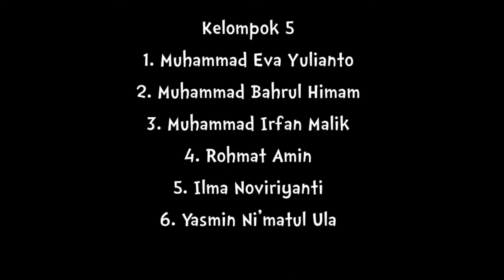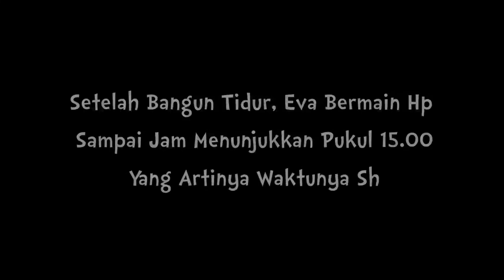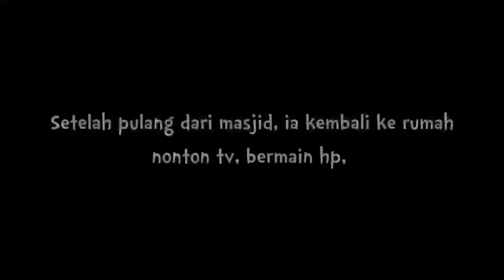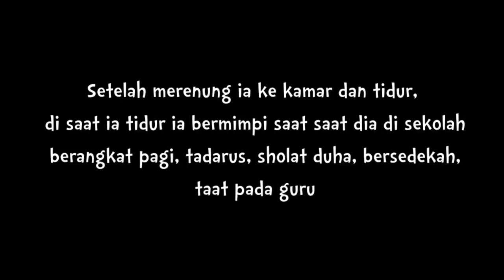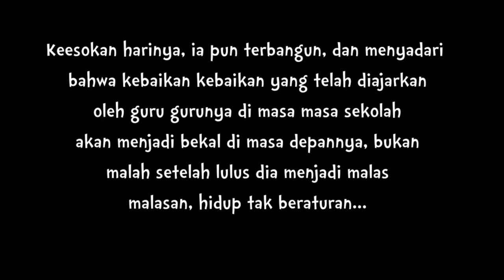Perbuatan Baik di Masa Lalu Bisa Menjadi Pembelajaran di Masa Depan | Kelompok 5 XII IBB MM 2021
Judul
Perbuatan Baik di Masa Lalu Bisa Menjadi Pembelajaran di Masa Depan

Kelompok 5
Muhammad Eva Yulianto
Muhammad Bahrul Himam
Muhammad Irfan Malik
Rohmat Amin
Ilma noviriyanti
Yasmin Ni'matul ula

Gear
1. Kamera Handphone Redmi note 8